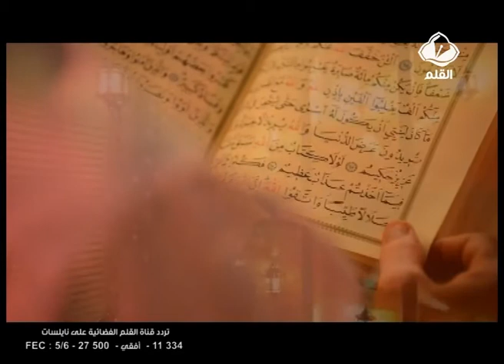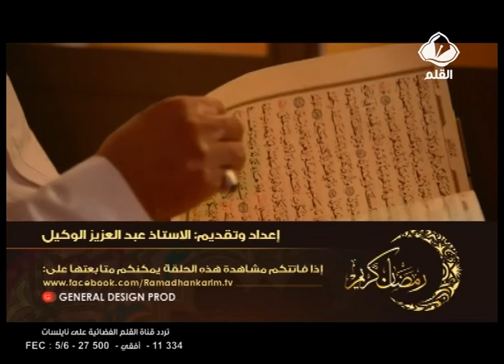برنامج رمضان كريم الحلقة 3